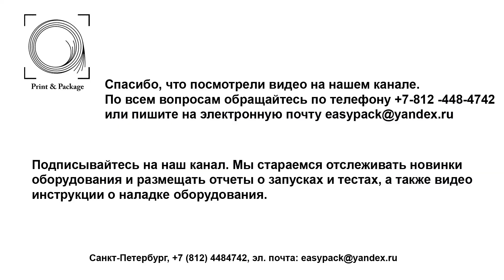Трафаретное оборудование для печати на газовых баллонах